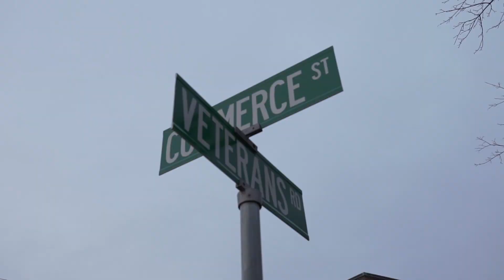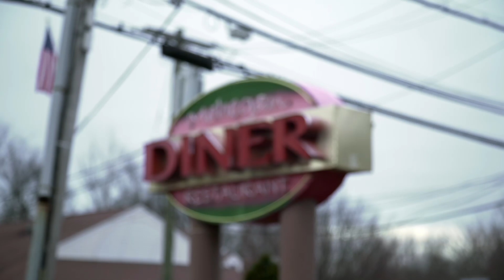Buying Back Home: A Yearn for Yorktown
Dave and Karina spent ten years bouncing around various homes. But when it came time to think about starting a family, Karina’s hometown of Yorktown, NY, a New York City suburb with excellent schools and a tight-knit community, was the only place on the couple’s mind. Now, they just need to find a move-in ready home with an open floorplan, space for entertaining, and room to grow into that’s in a location they love.

About Buying Back Home:
All over America, millennials are saying goodbye to the big city in favor of moving back to the familiar surroundings of their hometown. Buying Back Home follows couples as they return to their roots to weigh their home-buying options and reveal which house they'll call home.